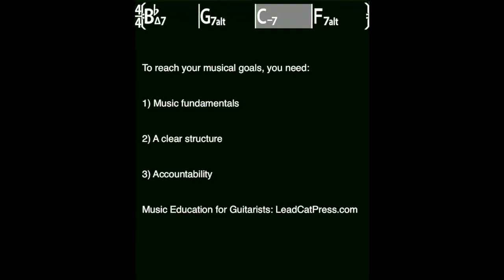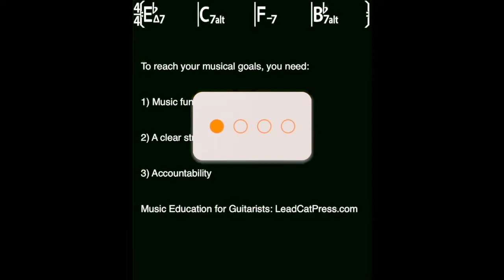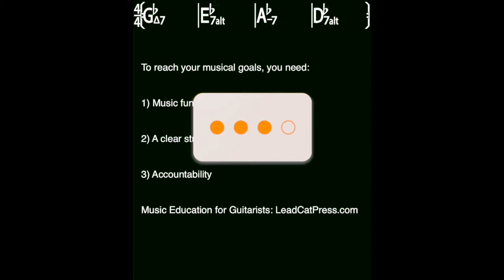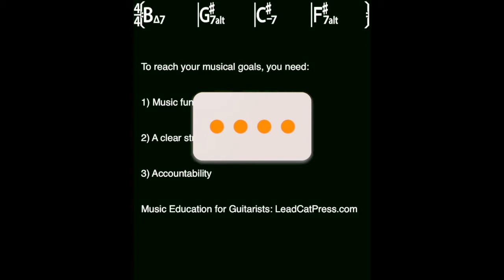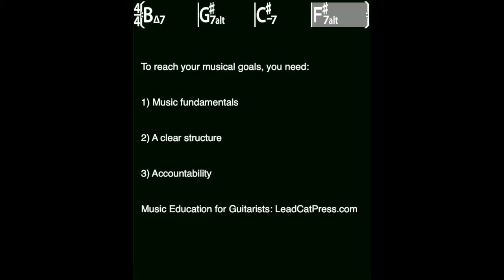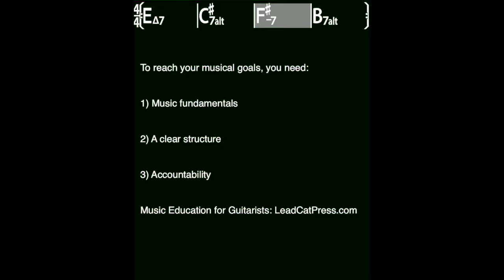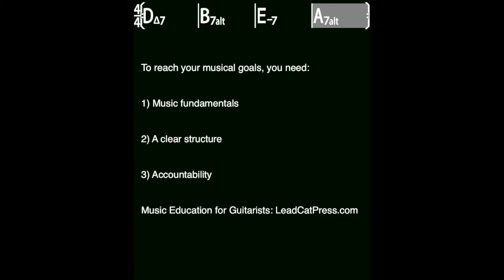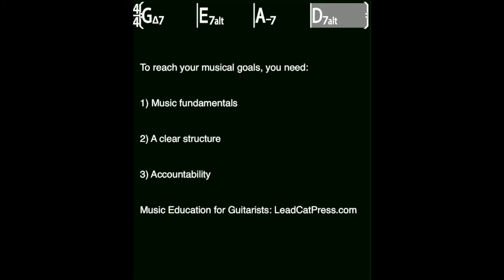1 6 2 5 ( I VI ii V ) progression (VI7alt & V7alt) 2 min per key, all keys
Jazz Warm Up Practice Routines This is a very popular jazz turnaround chord progression in many jazz standards, and it is a "must know" in all keys for the serious jazz student or player. Both the VI and the V7 chords use the altered scale, which is a mode of the melodic minor scale. For the I and ii chords, you can play the Ionian and Dorian, respectively.

This is a little more advanced than the previous ii V I progression tracks because it contains two altered chords. You can play the altered scale (a mode of the melodic minor scale) over it, but I do suggest you learn some licks from actual recordings you dig first, because it can be tricky to know what to play before hearing how to create and resolve tension.

This track is for guitarists and other concert key instruments (including singers) who want to master the two-five-one sequence by applying jazz licks or just getting the basic scales (dorian, altered, ionian) under your fingers and in your ears. It's also great for working on chord inversions!

If you are studying jazz and you find yourself getting distracted when you practice, or you have limited time to practice, these jams are for you! Each track gives you about 2 min of time on each key, so you get a decent review of the scales and chord tones in a short amount of time. No fuss, no muss, just hit play and get the work done. :)

For info on Guitar Method Books that will take you there

✅ Lyle Brewer, Faculty at Berklee College of Music: If you’re interested in learning how to play guitar in a way that would get you ready for music school or get you ready for jobs where you have to be sight reading a lot, or if you’re a guitar teacher looking for a book for your students, I can’t recommend this book enough.